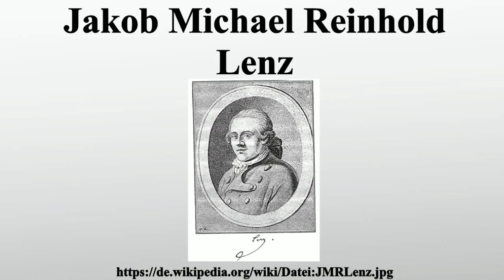Jakob Michael Reinhold Lenz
Vielen Dank für Ihre Unterstützung:

Jakob Michael Reinhold Lenz ; † 24.Maijul./ 4.Juni 1792greg.in Moskau) war ein baltendeutscher Schriftsteller des Sturm und Drang.